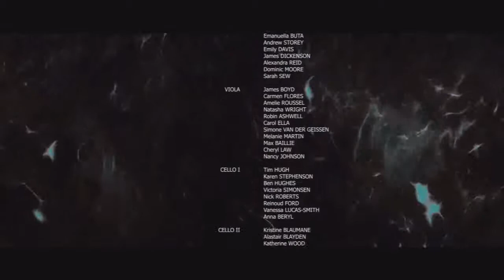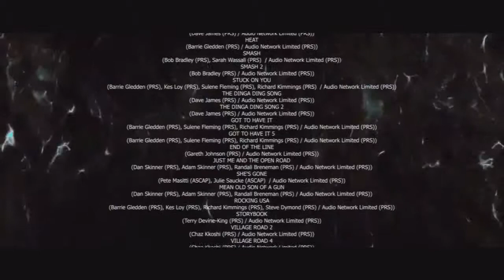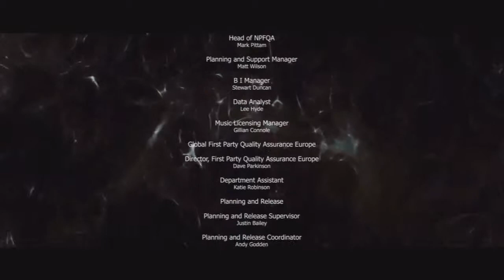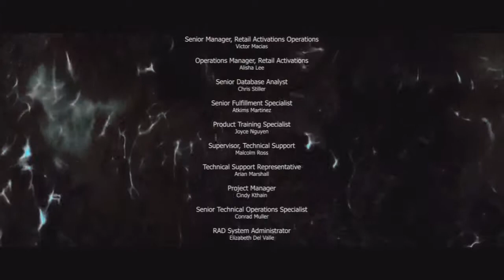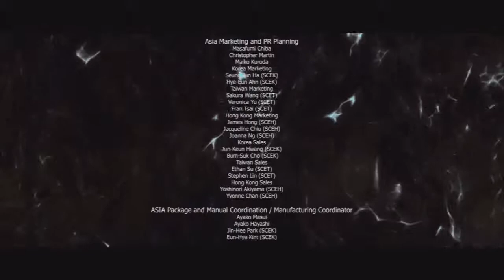BEYOND TWOSOULS 1st HD 18 EPILOGO FINALE RAYAN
Eccoci qua ragazzi all'ultima puntata di Beyond.. ci sono diversi finali

questo che vedrete è ho scelto la Vita e poi dopo avendo 4  diverse scelte ho optato per Rayan..